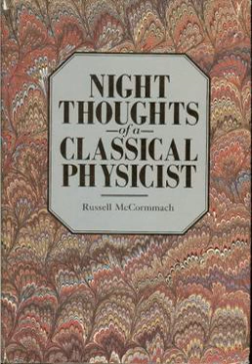Night Thoughts of a Classical Physicist | Wikipedia audio article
00:01:45 1 Style
00:03:14 2 Plot summary
00:04:34 3 Themes
00:06:57 4 Research
00:07:51 5 Reception
00:11:09 6 Legacy

- Socrates

SUMMARY
Night Thoughts of a Classical Physicist is an historical novel by historian of science Russell McCormmach, published in 1982 by Harvard University Press.  Set in 1918, the book explores the world of physics in the early 20th century—including the advent of modern physics and the role of physicists in World War I—through the recollections of the fictional Viktor Jakob. Jakob is an old German physicist who  spent most of his career during the period of classical physics, a paradigm being confronted by the rapid and radical developments of relativistic physics in 1900s and 1910s. This conflict allows for extensive examination of the various tensions placed on Jakob by the academic environment, the German academic system, and the changing academic culture of the early 20th century.
The character of Jakob, a professor at a minor German university, is an amalgam of German physicists based on archival research by McCormmach. In the novel, he recalls interactions and events, documented in extensive footnotes to genuine publications and archival sources, involving many of the well-known physicists of the late 19th and early 20th centuries. Night Thoughts, pointedly criticized for its lack of literary merit by some reviewers, was generally praised for its attempt at forging a new approach to history and historical fiction by incorporating extensive research into the text.